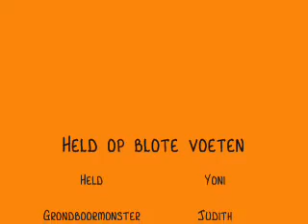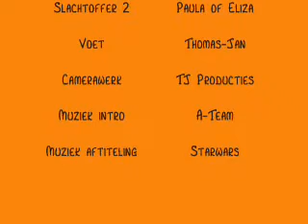Held op blote voeten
Weer zon onzinnige maar vet cool filmpje!